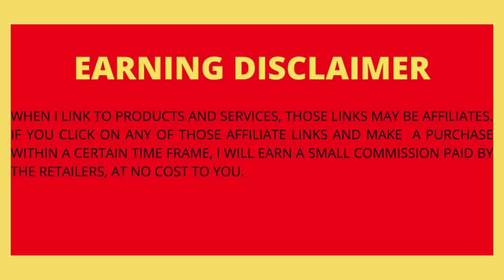SanDisk 2TB Extreme Portable SSD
SanDisk 2TB Extreme Portable SSD- Up to 1050MB/s
SanDisk 2TB Extreme Portable SSD - Up to 1050MB/s - USB-C, USB 3.2 Gen 2 - External Solid State Drive - SDSSDE61-2T00-G25.
Description:
Digital Storage Capacity  || 2 TB
Compatible Devices  || Type-C Tablet, Laptop, Desktop, Type-C Smartphone
Hard Disk Interface  || ESATA
Brand  || SanDisk
Series  || Extreme Portable SSD
Specific Uses For Product  Multimedia, Personal, Business
Connectivity Technology  || USB
Special Feature  || Unknow
Hard Disk Form Factor  || 4 Inches
• Get NVMe solid state performance featuring up to 1050MB/s read and up to 1000MB/s write speeds in a portable, high-capacity drive that’s perfect for creating amazing content or capturing incredible footage. (Requires compatible devices capable of reaching such speed. Based on internal testing; performance may be lower depending on host device, interface, usage conditions and other factors. 1MB =1,000,000 bytes.)
• Up to 2-meter drop protection and IP55 water and dust resistance mean this tough drive can take a beating.
• Use the handy carbine loop to secure it to your belt loop or backpack for extra peace of mind.
• Help keep private content private with the included password protection featuring 256‐bit AES hardware encryption.